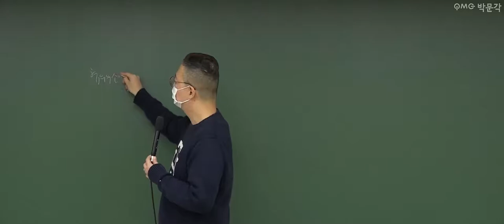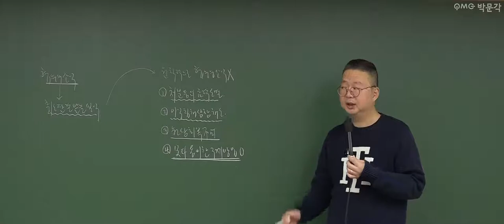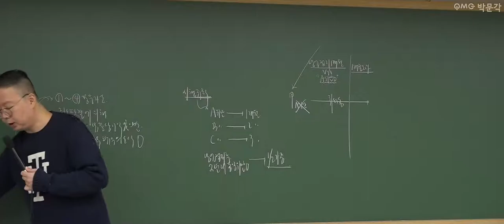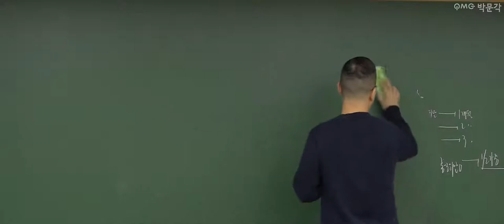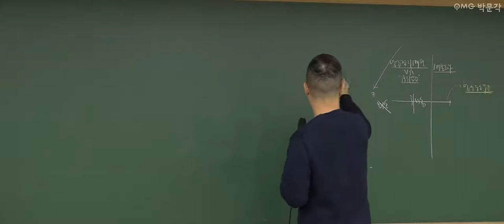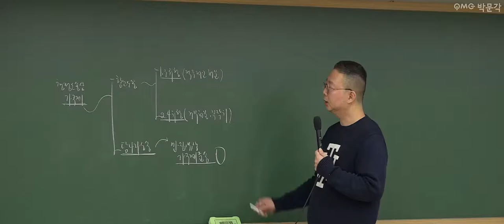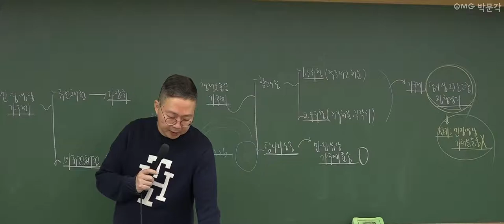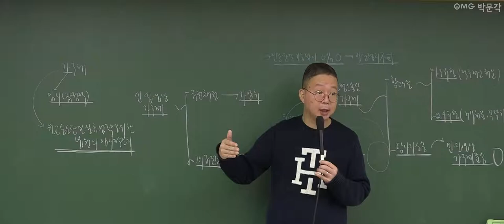[군무원 행정법 무료특강 31회] 공무원시험 준비하는 공시생 군시생들을 위한 공무원 기초이론 무료강의 풀버전! | 김정일 행정법 | 박문각공무원